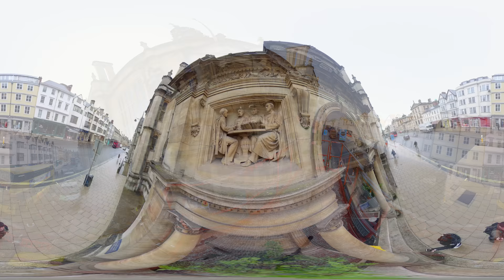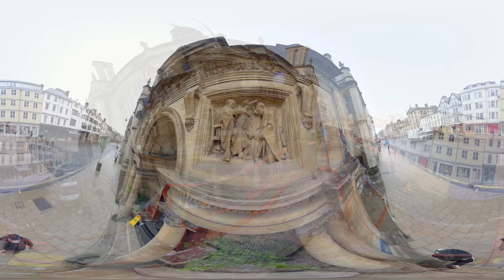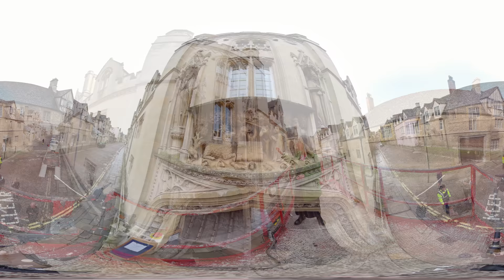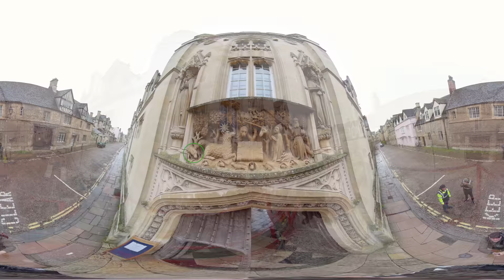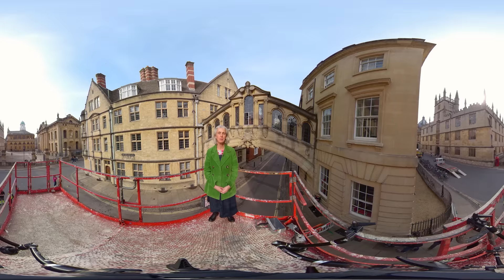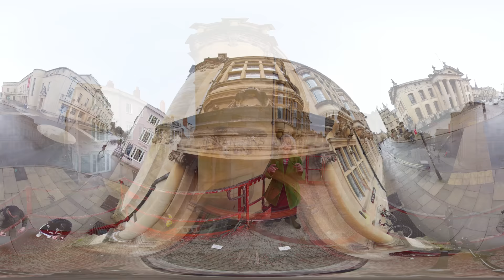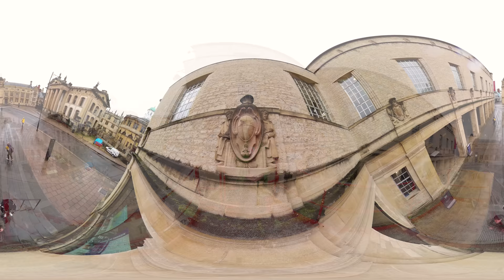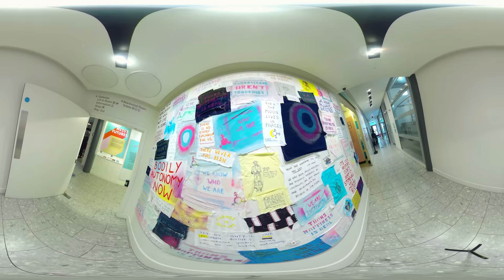Hidden in plain sight: Oxford in 360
00:00 Welcome to 'Hidden in plain sight'
01:48 Examination Schools, front entrance
03:45 Examination Schools, courtyard
05:45 Merton College
08:56 The Narnia Door from the back of Divinity School
10:14 Radcliffe Camera
12:10 Radcliffe Camera, Upper Library
13:40 Radcliffe Camera, Lower Library
14:40 Bodleian Libraries, Underground book store and Gladstone Link
15:45 Bodleian Old Library, Duke Humphrey's Library
21:41 Bodleian Libraries, Convocation House
23:04 Bodleian Libraries, Chancellor's Court
23:53 Bodleian Libraries, Old Bodleian Quad, Earl of Pembroke statue
25:28 Bridge of Sighs
27:08 Oxford Martin School previously the Indian Institute
29:18 Weston Library
32:16 Shedlonian Theatre
34:40 Pitt Rivers Museum, Beyond the Binary exhibition

In this interactive tour you will be guided by Lizzy Rowe (St Hugh’s, 1984) around parts of Oxford you may never have seen before or even knew existed. From the door that inspired CS Lewis, to the unicorn above a college; and the underground tunnel in Radcliffe Square to the revolutionary exhibition in Oxford’s most unique museum. Get ready to take a look around and discover the Oxford you may have missed.